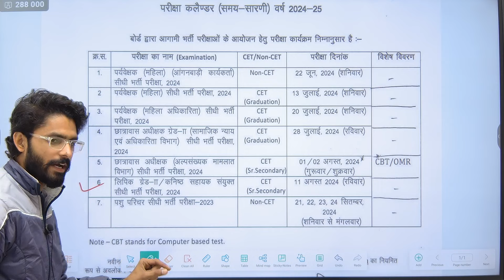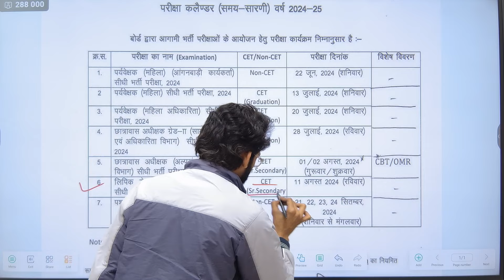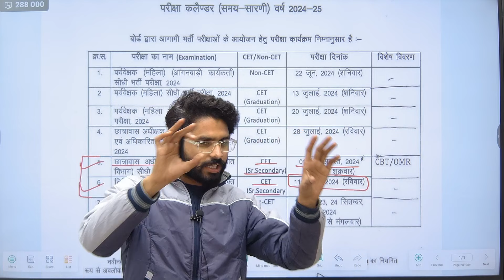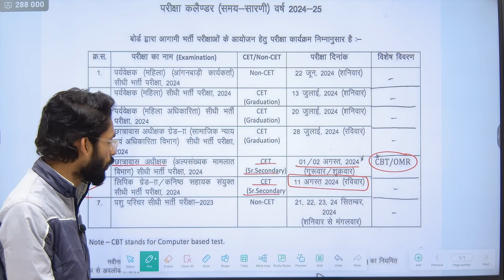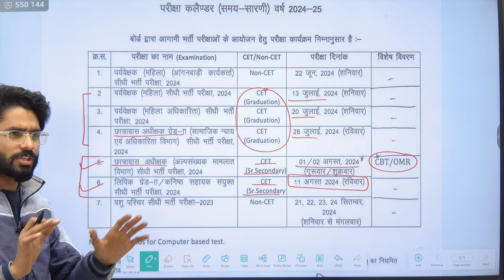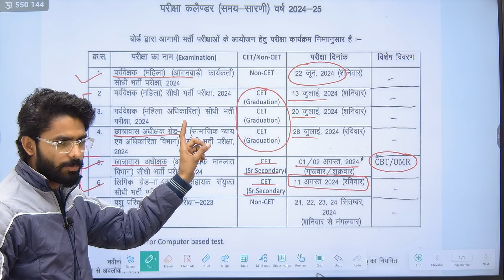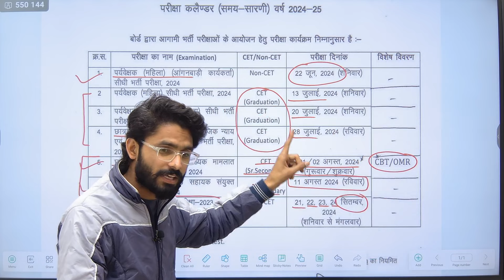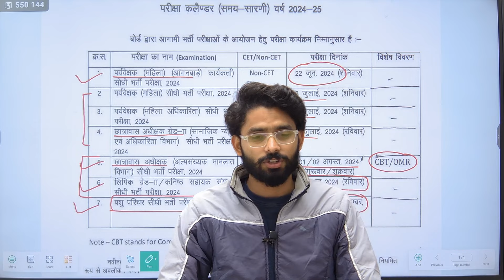RSMSSB NEW EXAM CALENDAR 2024 | PASHU PARICHAR EXAM DATE 2024 | LDC EXAM DATE 2024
In this video, we'll provide you with all the essential information on the Rajasthan Animal Attendant vacancy for 2023. Learn about the application process, eligibility criteria, and valuable tips to ace the selection. Don't miss out on this opportunity to work with animals!

Rajasthan Animal Attendant Vacancy
Rajasthan Animal Attendant 2023
Animal Attendant Job
Government Job in Rajasthan
Rajasthan Animal Attendant Recruitment
How to Apply for Animal Attendant Job
Rajasthan Government Jobs
Job Vacancy in Rajasthan
Rajasthan Job Updates
animal attended
animal attended vacancy 2023
animal attended online class
online class for animal attended
Pashu Parishar Vacancy 2023 | कैसे करे तैयारी | By Pravin Sir/how to prepare for animal attended
pashu paricharak salary in Rajasthan